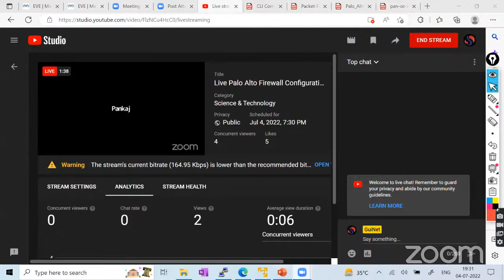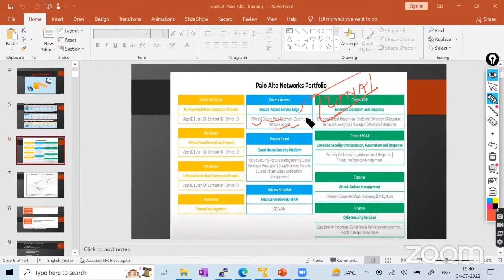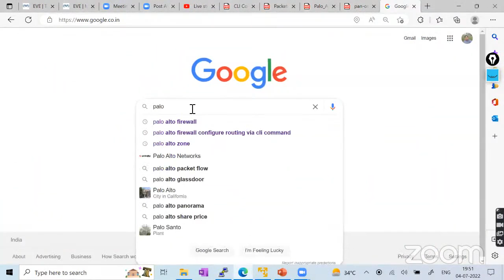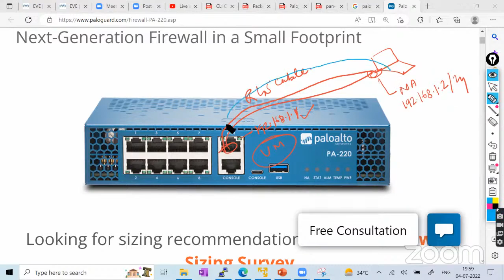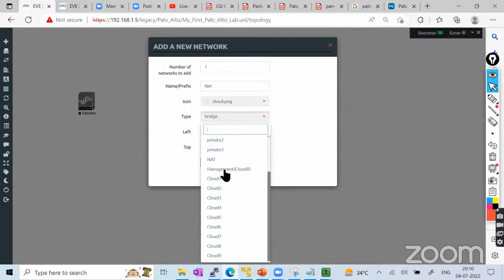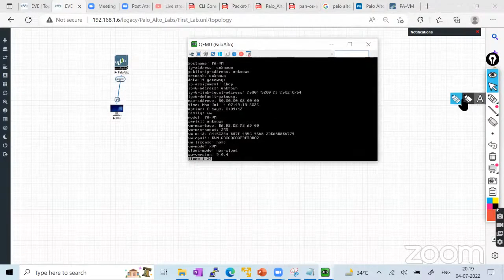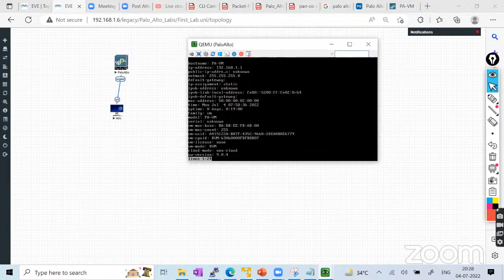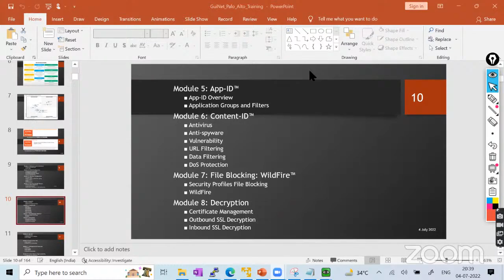Live Palo Alto Firewall Live Configuration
Cisco Courses:
◆ CCNA 200-301
◆ CCNP Enterprise-ENCOR
◆ CCNP ENARSI
◆ CCIE IE

Firewall & Loadbalance Courses:
◆ FortiGate Firewall
◆ Cisco ASA Firewall
◆ Shopos Firewall

Cloud Courses:
◆ Azure
◆ AWS
◆ GCP